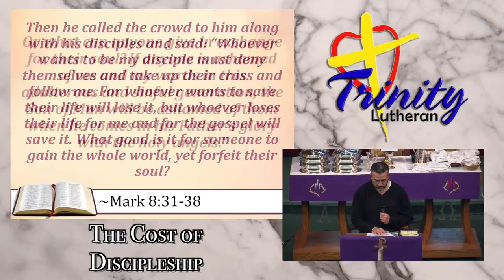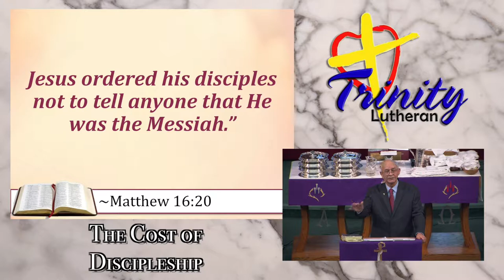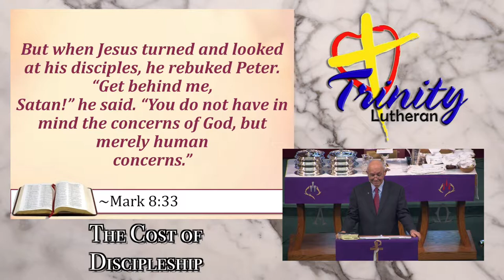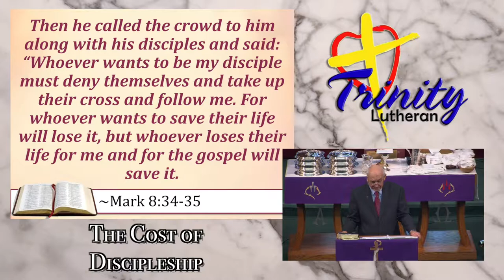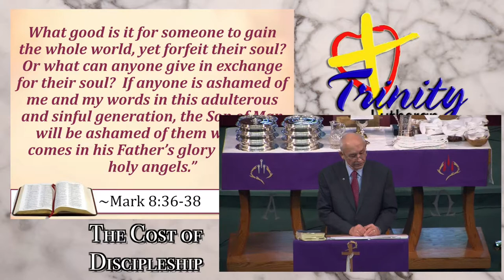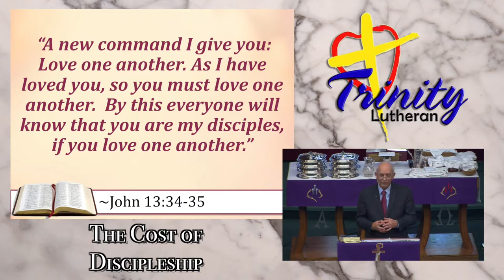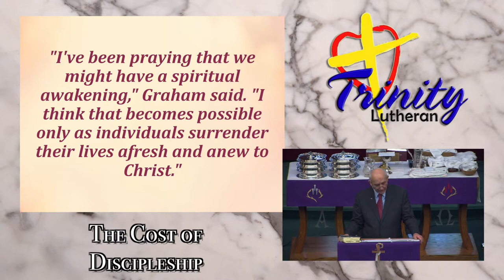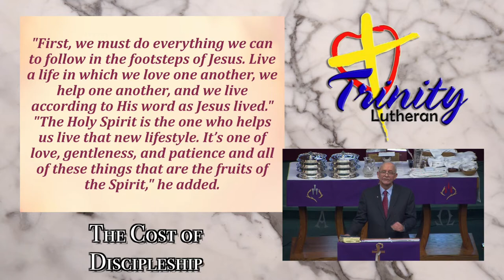The Cost of Discipleship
Pastor Chuck Lashley (February 25, 2018)

Jesus promised us that persecution would come.  In some parts of the world people may be jailed or even executed for their Christian faith.  Fortunately, that is not happening in the United States, but other forms of ridicule and persecution are.  In this message, Pastor Chuck tells us what to expect, provides advice on how Christians should proceed, and gives us some biblical encouragement based on how we know the story is going to end.